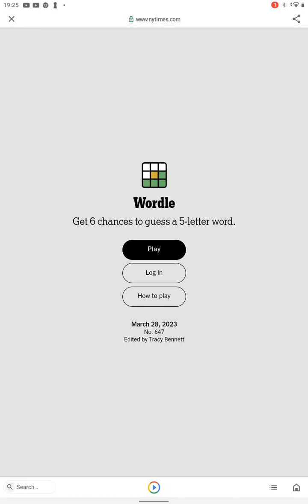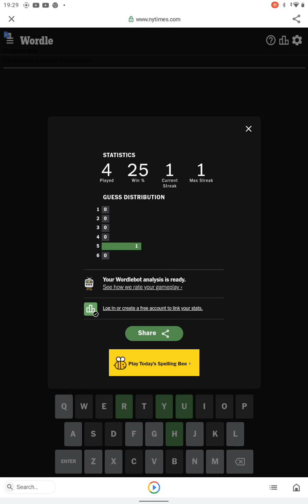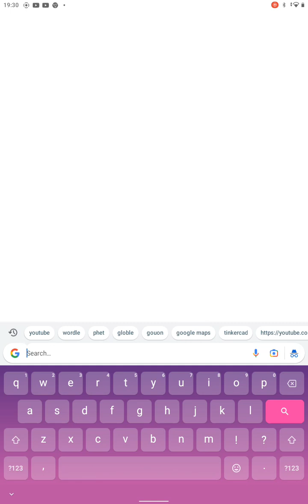I can't believe we got one win yayayayayay and you might of heard some burp sounds it my deep voice